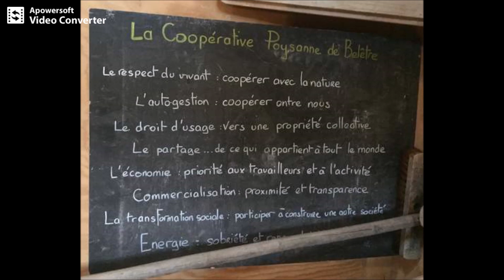Le niveau vert spirale dynamique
Description du niveau vert du modèle de la spirale dynamique de Clare Grave.